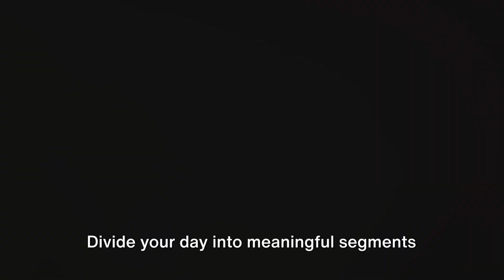Master Your Focus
Welcome to our motivating and inspiring channel! In this video, we embark on a journey towards a fulfilling life by exploring the importance of staying focused, prioritizing health, and constant self-improvement.

Life can be demanding and challenging at times, but with the right mindset and determination, we can overcome any obstacle that comes our way. Join us as we dive into practical tips, strategies, and powerful insights to help you stay focused on your goals and aspirations.

Taking care of our health is crucial for overall well-being. We delve into the significance of incorporating healthy habits into our daily routine, such as exercise, nutritious eating, and mindfulness practices. Discover how these habits can positively impact our physical and mental health, leading to a more balanced and fulfilling life.

Constantly improving ourselves is a vital aspect of personal growth. We explore various techniques and methods to foster self-growth, such as setting achievable goals, embracing challenges, and seeking continuous learning opportunities. Through these practices, we can unlock our full potential and become the best version of ourselves.

Join us on this incredible journey towards a fulfilling life. Together, let's create a community of individuals who are dedicated to staying focused, prioritizing health, and constantly improving themselves. Let's inspire each other to live our best lives!